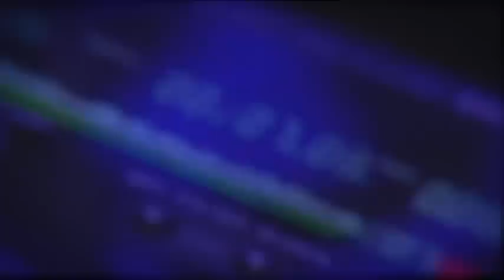Persian Wedding - Emshab.com /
This is a Promotional DJ Services Video for Emshab.com / SoundScape Visual and Logistics.
DJ Dynamite/MC Franky J
Persian Wedding Held at the Venetian Banquet Hall on October 9th, 2009. (Aman and Nellie)
Songs: Shooting Star - LMFAO / I Got a Feeling - Black Eyed Peas.
Sound and Lighting provided by: SoundScape Visual and Logistics
Entertainment Provided by: Emshab Entertainment